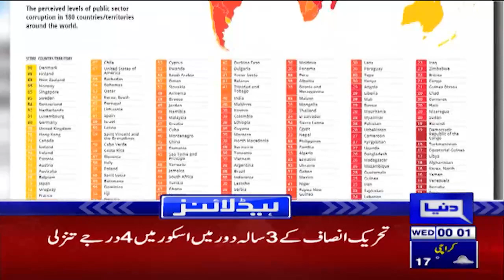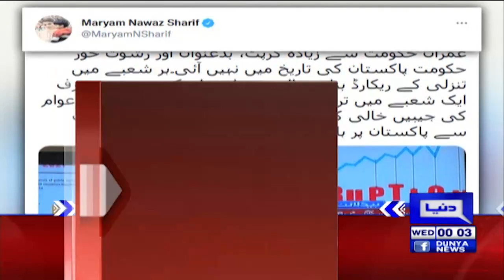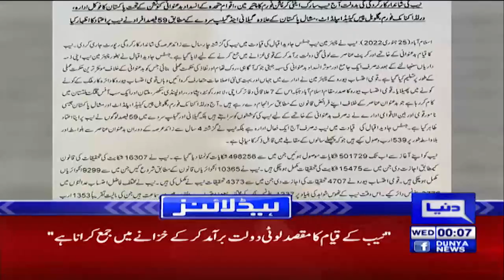Dunya News Headlines 12 AM | 26 January 2022